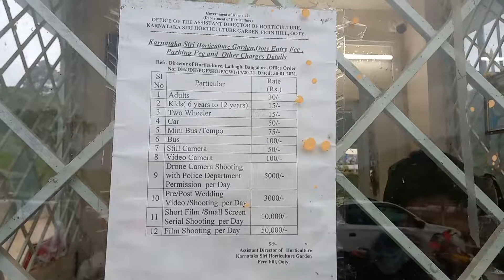ooty day 7 karnataka park 🏞